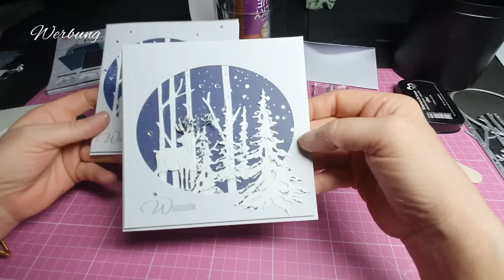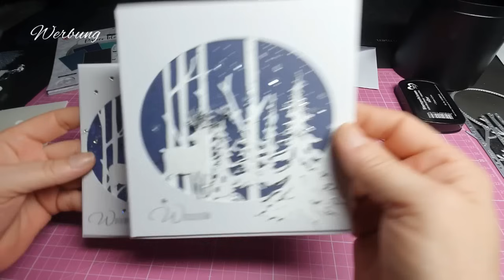Winterkarte Weihnachtskarte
Anleitung:
Grundkarte:
Maße
26 cm mal 13 cm
Falzen
lange Seite bei 13 cm

Aufleger
12,5 cm mal 12,5 cm
DSP
12 cm mal 12 cm

* Stempel Sprüche
*Dicke magnetische Blätter und Umschläge für die Aufbewahrung von Stanzformen
*Birke Wald
* Ovale Stanze
*Sakura Quickie Glue Klebestifte, 3er Set im Etui
* Klebestift nuvo
* Schneide und Falzbrett

Ihr lieben viel Spaß beim nachbasteln eure Heidi 😘 alle Artikel sind von mir selber gekauft